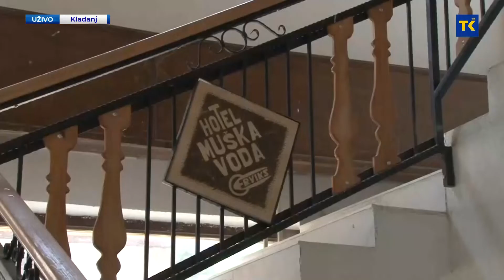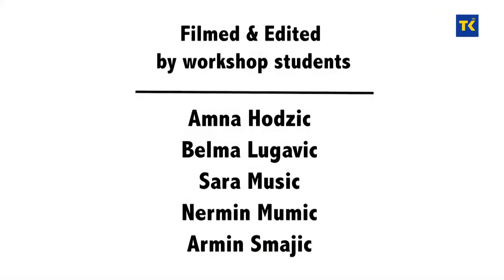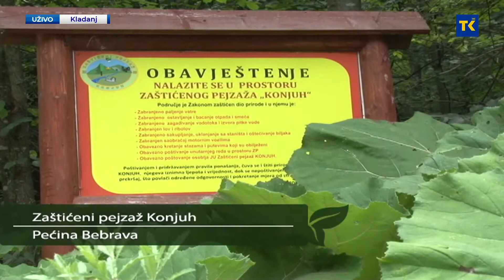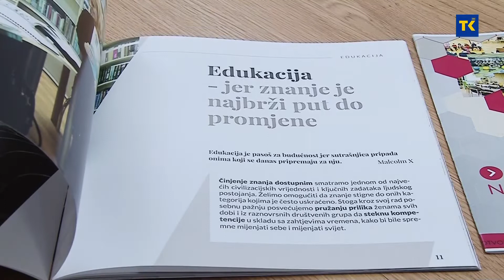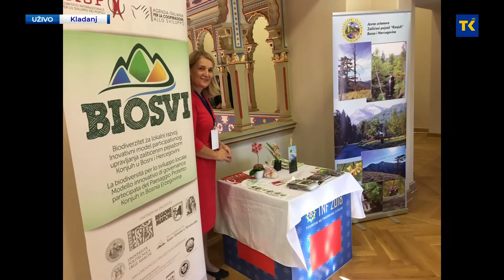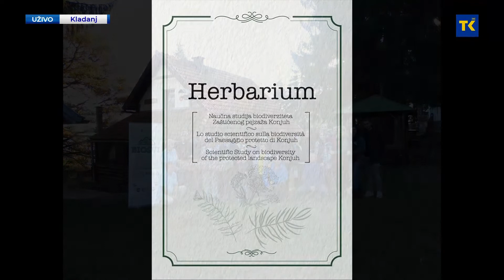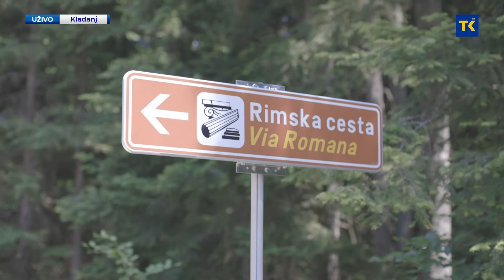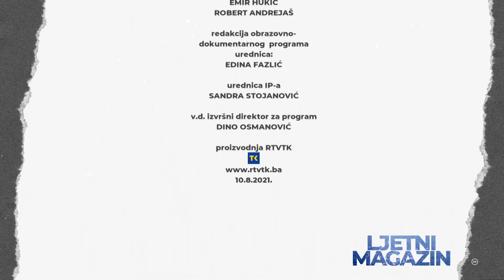LJETNI MAGAZIN RTVTK 10-08-2021